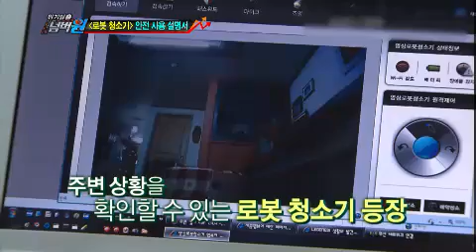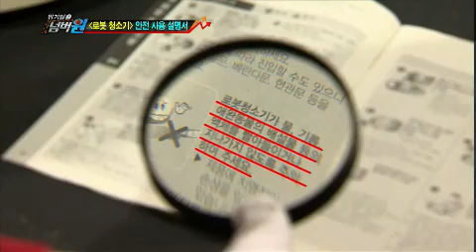위기탈출 넘버원 - Escaping Crises Number One EP389 # 006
Showtime : KBS 2TV Mon 09:00 p.m. 2013/05/27

구워서도 먹고, 볶아서도 먹고, 말아서도 먹고, 통째로도 먹는 남녀노소 전 국민이 즐겨먹는 국민반찬이자 대표 간식인 '달걀' 그런데, 달걀마니아 정용씨의 평소 이 '행동' 때문에 정용씨와 두 아이는 식중독에 걸렸는데요. 달걀을 상하게 만든 이 '행동'이 무엇인지
넘버원을 통해 알아보시죠.

신혼의 단꿈에 빠져 사는 정수와 예원 부부! 사이좋게 장보기를 마친 후 집으로 오는데..
그 사이 정수와 예원 부부의 신혼집에 불이 났는데요. 불이난 이유는 바로 '이 행동' 때문!
그렇다면 이 '행동'이 무엇인지 넘버원을 통해 알아보시죠.